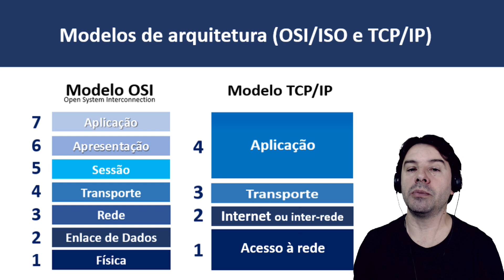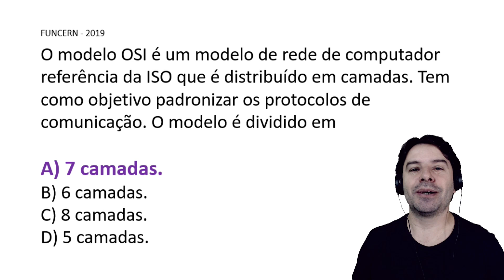Concurso Guarda PARNAMIRIM 2019 | Aula 2 de informática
Aula 2 de informática para o concurso de guarda municipal de PARNAMIRIM RN 2019 - Rio Grande do Norte - com o professor Rodrigo Schaeffer. Aulas de acordo com o conteúdo indicado no edital da FUNCERN.
Conteúdo desta aula: Redes e Internet e o modelo OSI de camadas de rede.